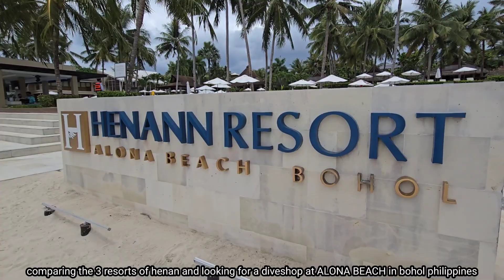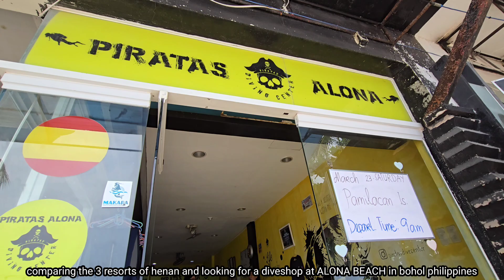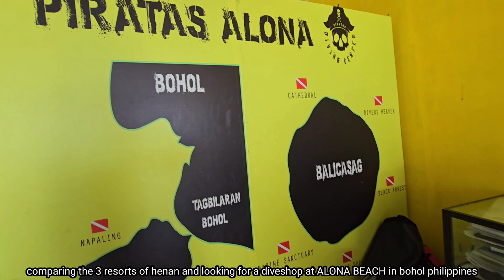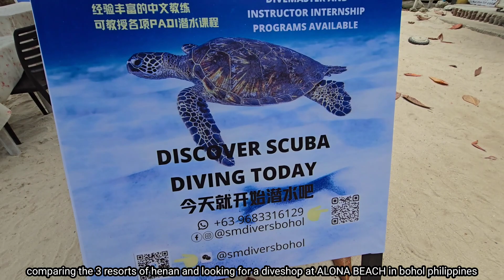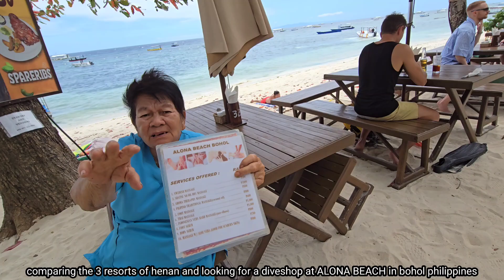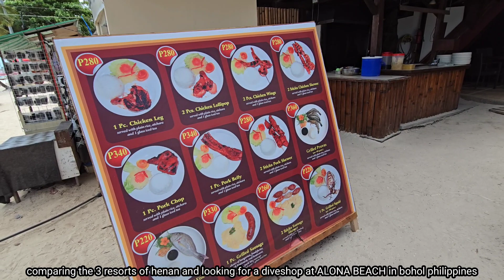3 HENAN RESORTS in panglao island and looking for diving shops for scuba diving-bohol philippines.